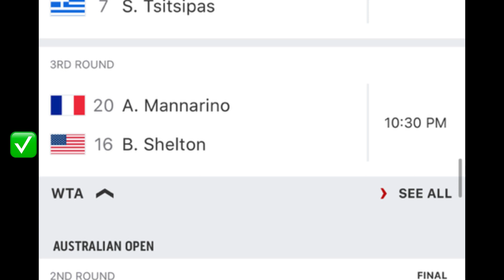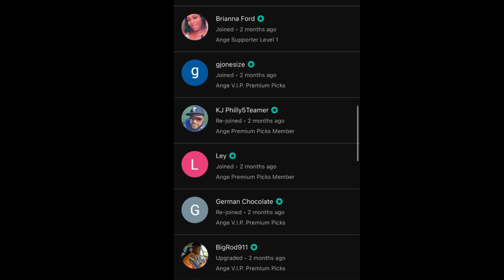ATP Tennis Predictions Today! 01/18/24 FREE PICKS and Betting Tips